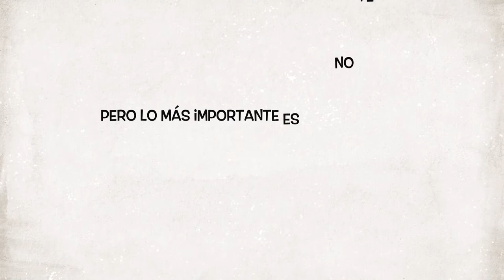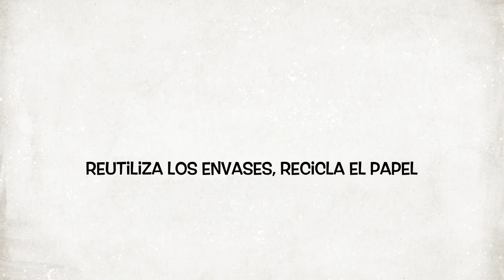El mundo en tus manos